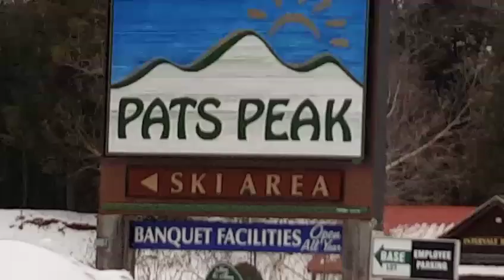Pats Peak GoPro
GoPro Session 5 Mounted on my Ski Boots. Skiing a few lines at Pats Peak in Henniker, NH on January 25, 2017.  Footage shot on GoPro Session 5 and Samsung Galaxy Note 5. Song: Cantoma. Artist: Maja.